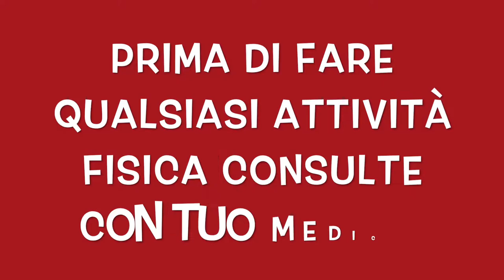RISCALDAMENTO MUSCOLARE FACILE CON LA CORDA.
Benvenuti nel mio canale persone carine, oggi due esercizi per riscaldarsi prima de la attività fisica solo 3 minuti nostro obiettivo e la prevenzione in nostro corpo solo due esercizi. Consiglio di fare queste esercizi prima della attività fisica. non dimenticare che una sana e corretta  alimentazione e fondamentale  per nostra salute con esercizi  di pesi.

esercizi con la corda.
allenamento per le gambe.
esercizi per tonificare
esercizi con salto.
esercizi per riscaldarsi
esercizi cardio.